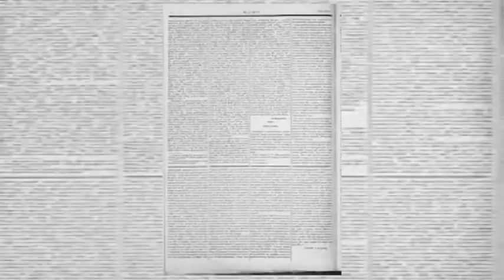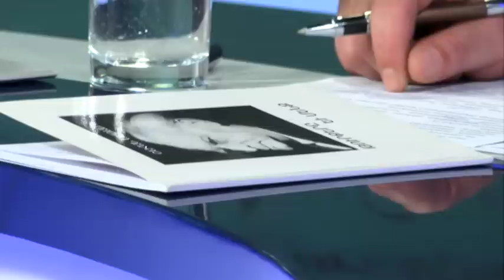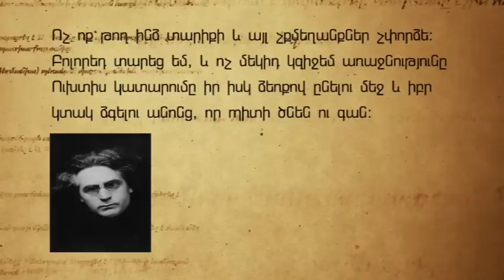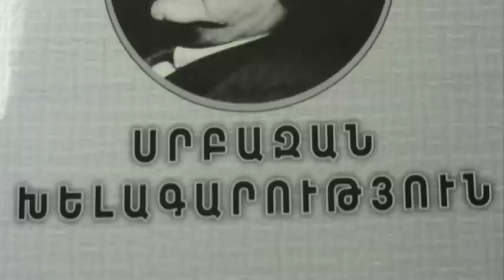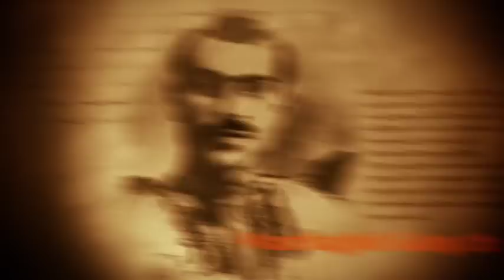Հայորդիներ / Շահան Նաթալի /24.04.15/